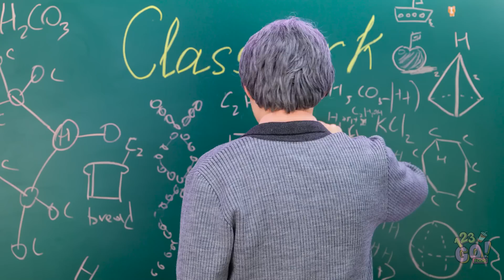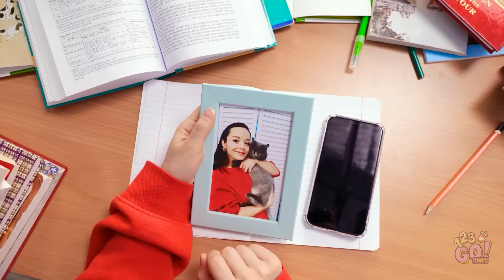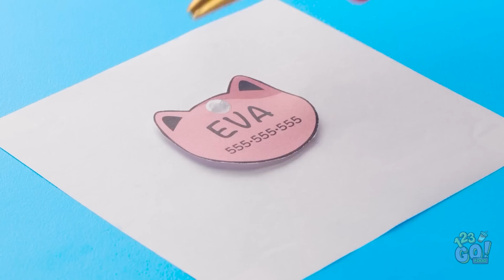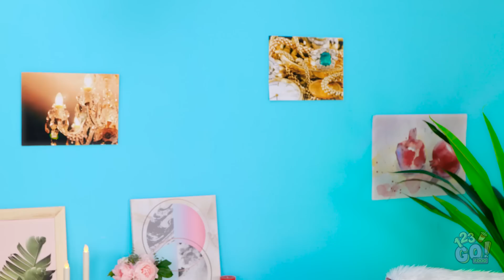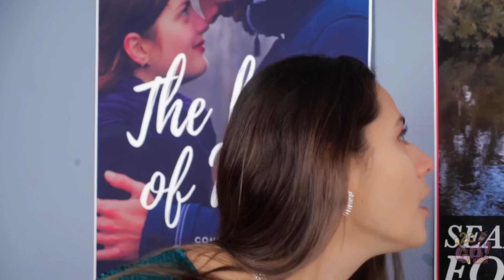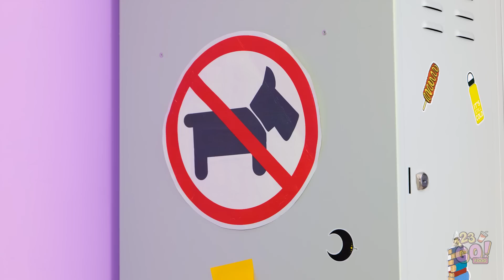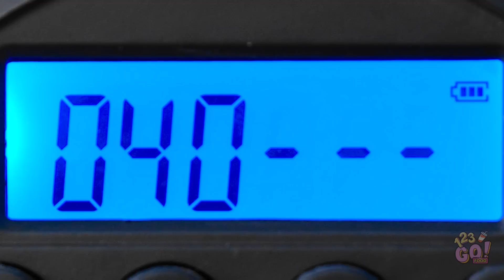CRAZY HACKS FOR PET OWNERS || The Cutest Cats and Dogs! Cool Pet Gadgets by 123GO! FOOD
We all love our furry friends and we’d do anything for them.  That’s why we’ve come up with these amazing hacks and found the best gadgets to make their life better.